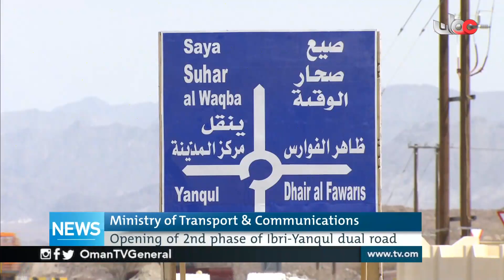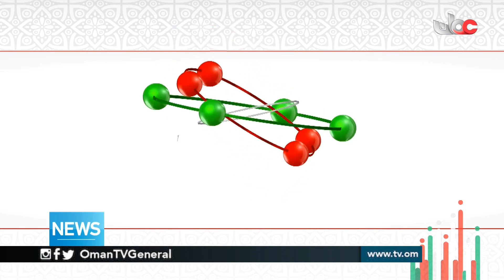English News Bulletin | Wednesday 7 August 2019